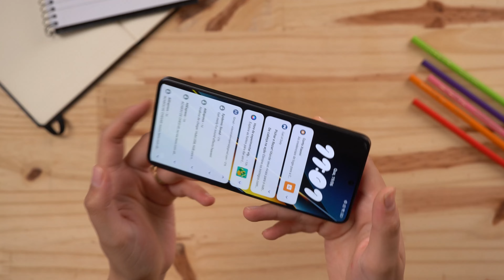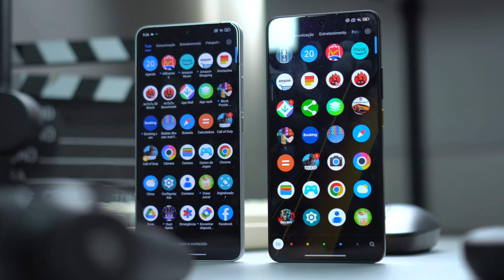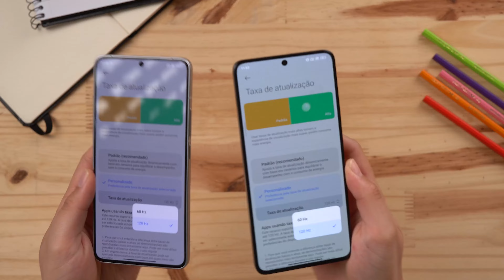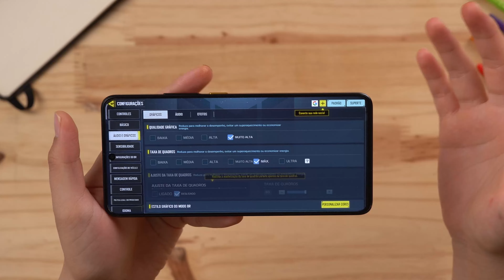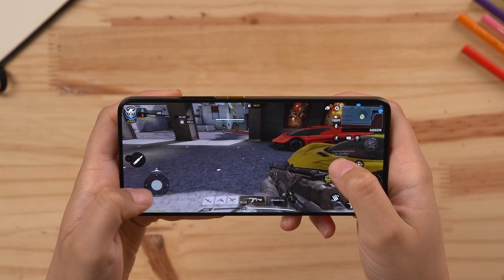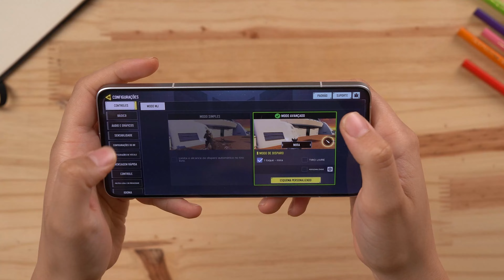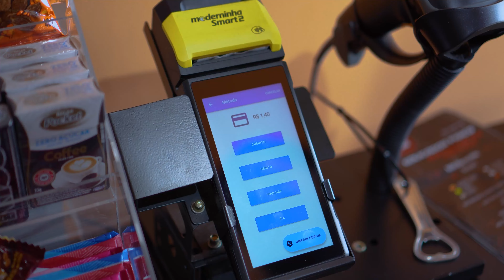Poco X6 PRO é MELHOR e mais BARATO que o Poco F6 PRO?